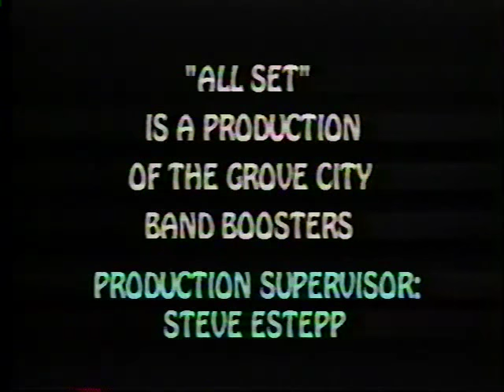Grove City High School Marching Band All Set 1993-1994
Grove City High School Marching Band All Set 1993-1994.  Includes Band Camp and contest show